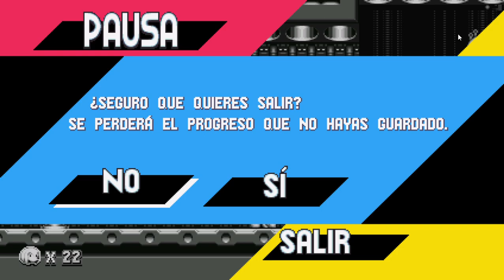Jugando con Sonic, Knuckles y Tails en Sonic Manía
hoy jugamos diferentes niveles del Sonic Manía con los tres protagonistas del juego y probando sus habilidades y sus versiones super :D